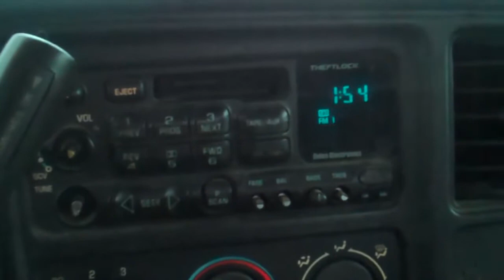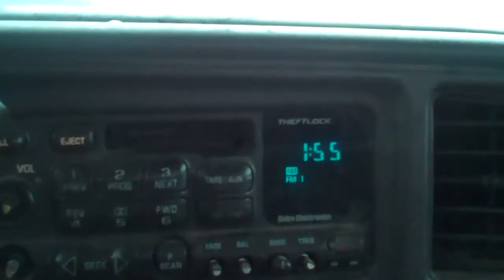Tornado watch waiting on checks